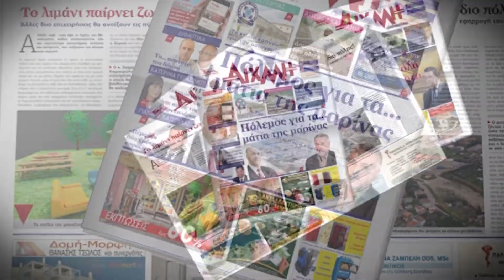Ασλανίδου - Ρόκκος (live Μεσολόγγι) / Τι σου κανα και πίνεις